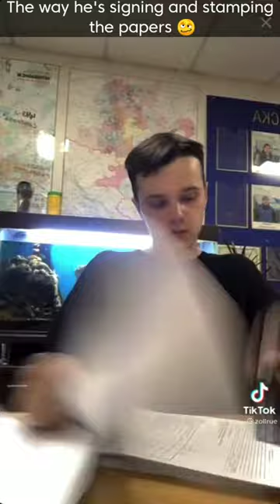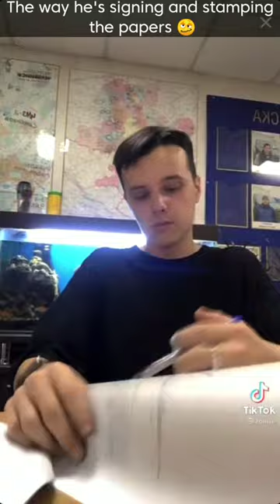Guy signs and stamp papers faster than anyone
This guy does the fastest singing and stamping on the papers. His work will definitely amaze you.

Credit:
Zollrue